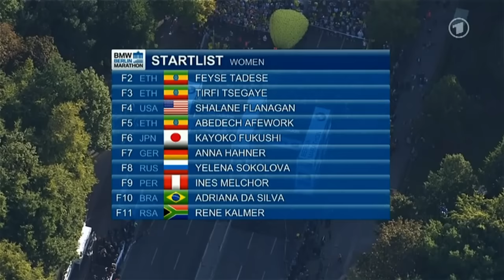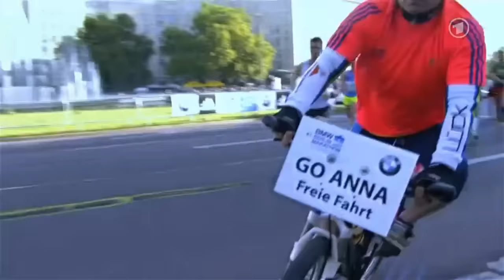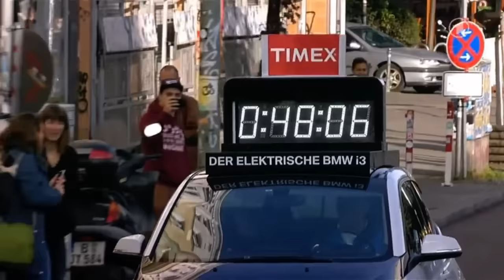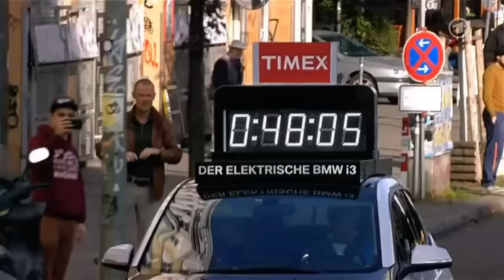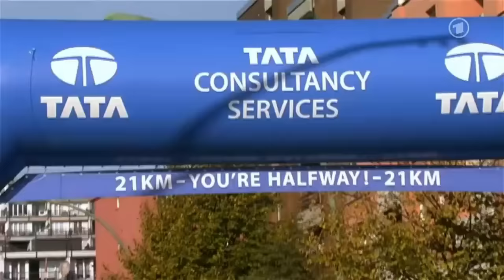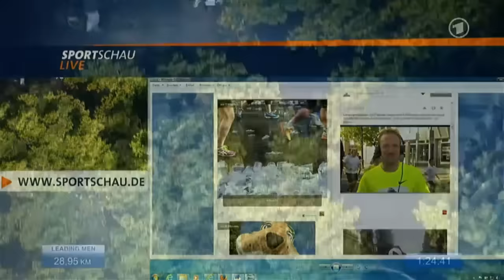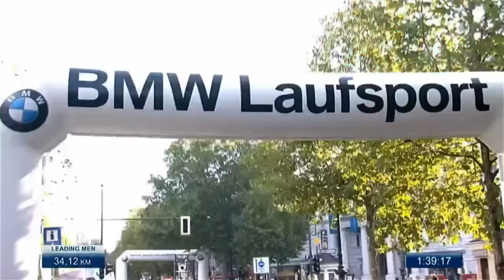Berlin Marathon 2014 - WORLD RECORD - 02:02:57 by Dennis Kimetto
Start: 9:14
Finish: 2:12:00